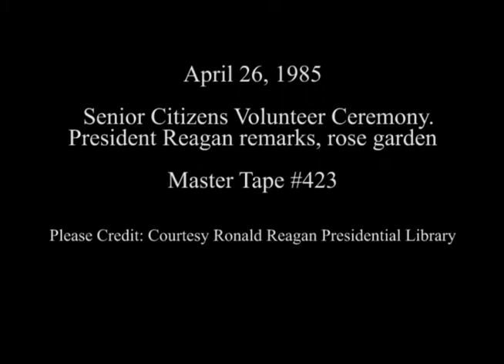President Reagan's Remarks at a Senior Citizens Volunteer Ceremony, April 26, 1985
Full Title: President Reagan's Remarks at a Senior Citizens Volunteer Ceremony in the rose garden, April 26, 1985

Access Restriction(s):Unrestricted
Use Restriction(s):Unrestricted